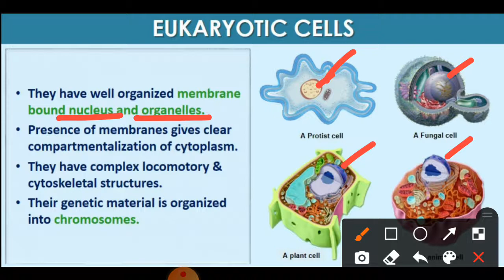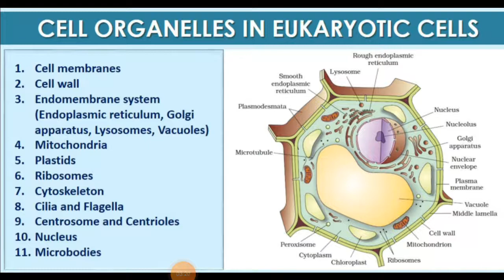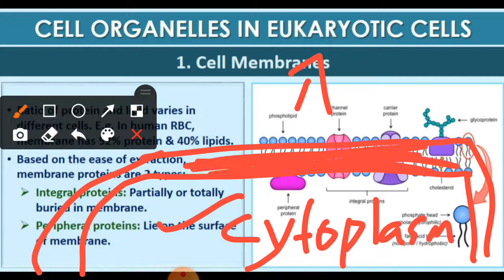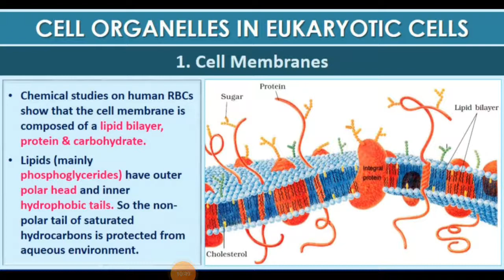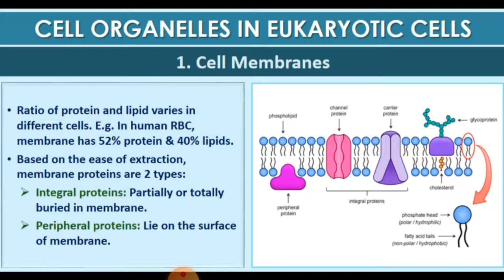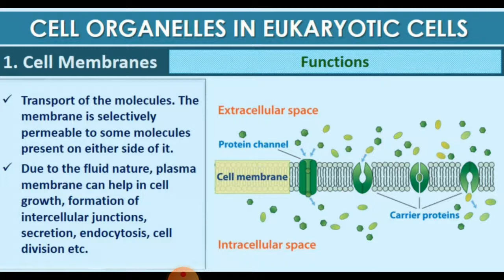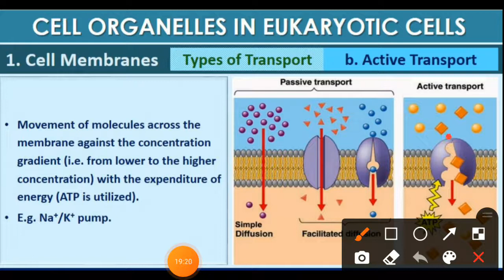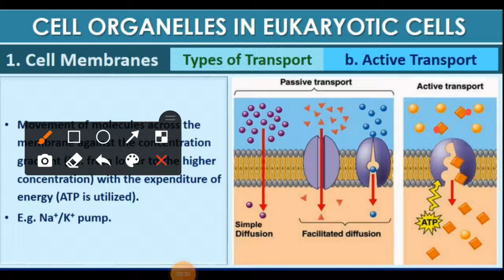Plus One Botany, Chapter 5 :- Cell - The Unit Of Life, Part - 3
Eukaryotic Cell

     Plasma Membrane